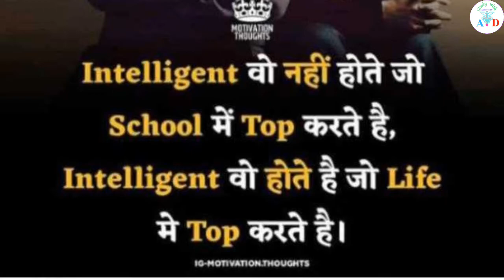Satellite launch/ Rocket launch satellite orbit/(सैटलाइट लांच)। Part -2 । Study with A.D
Satelite launch video part 2.